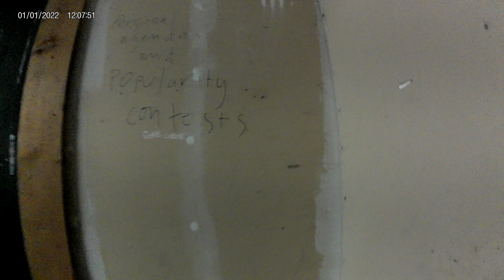27 May 2023 - 6:45